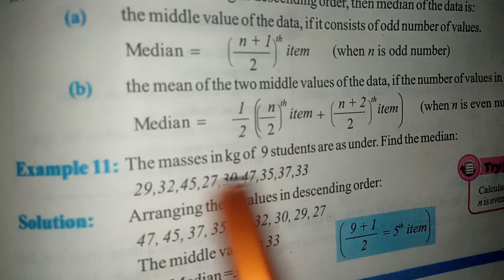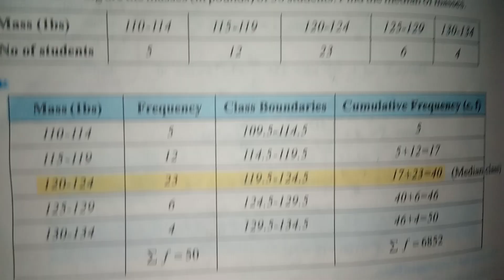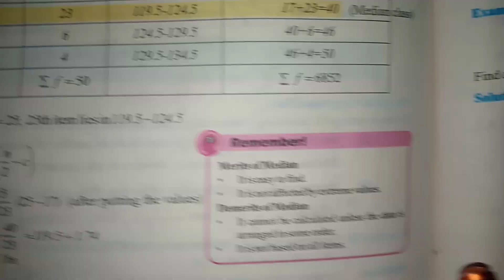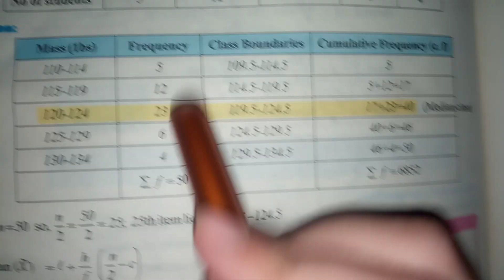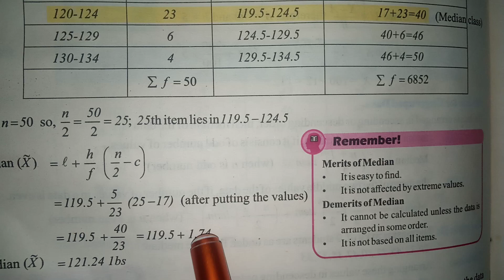Median for Ungrouped data and for Grouped data, Median for grouped data and ungrouped data in Urdu